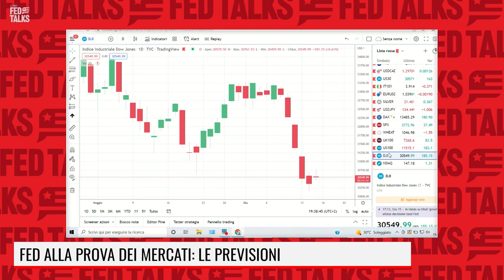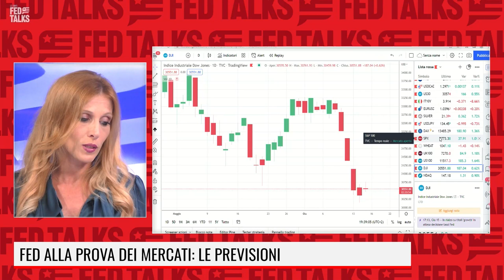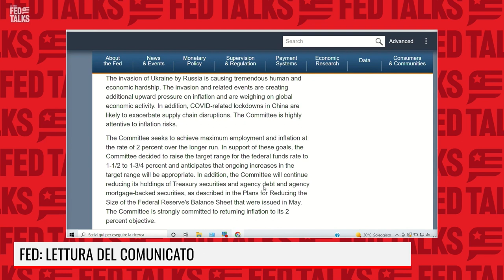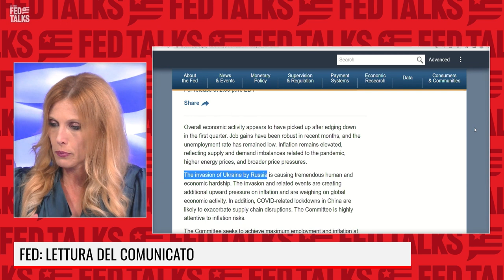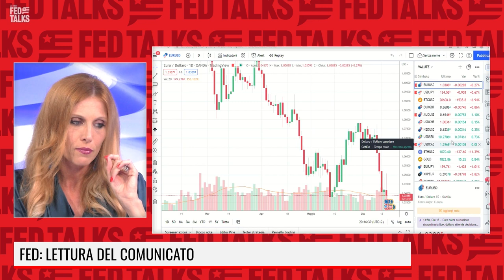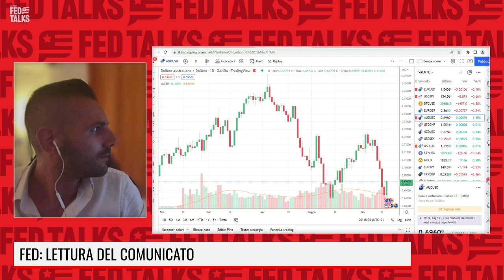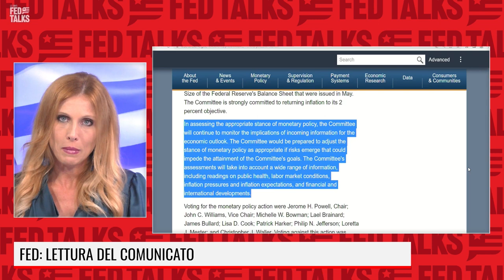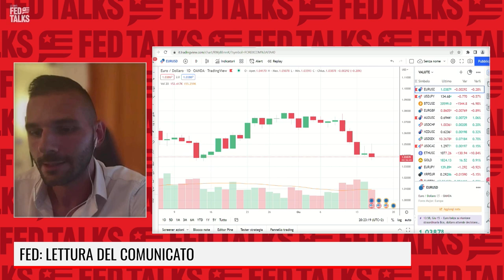FED, LE ATTESE PER UN RIALZO DEI TASSI RECORD